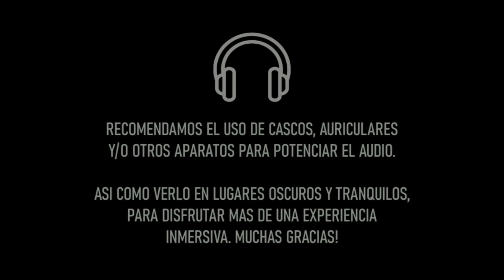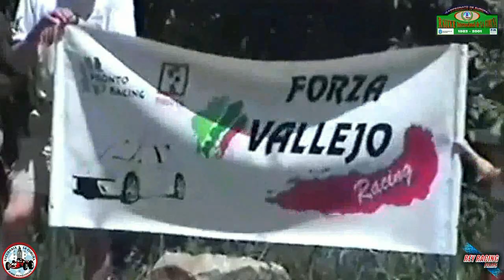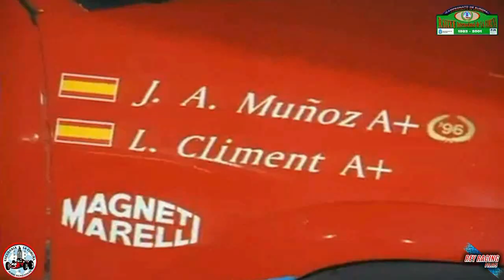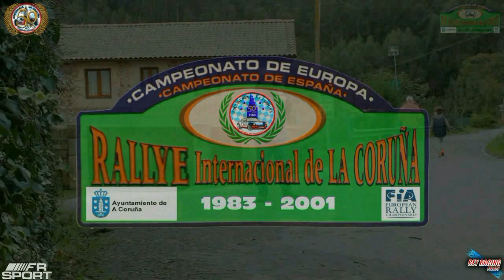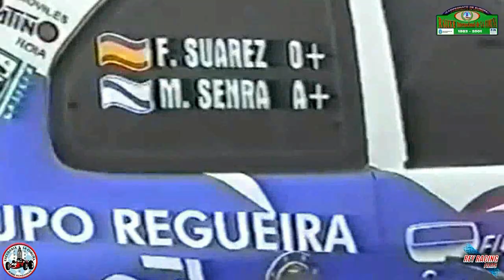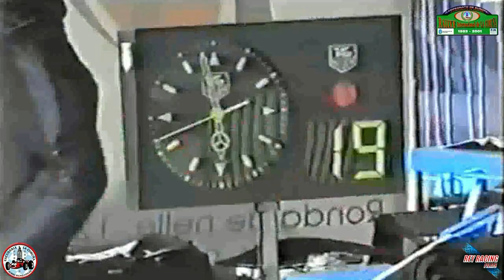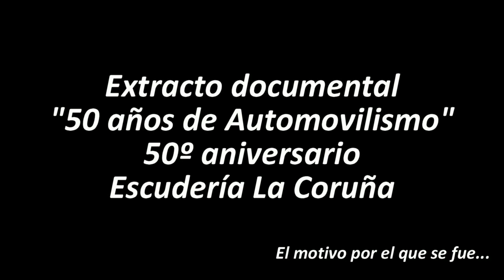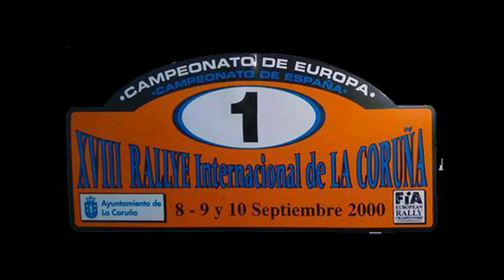Rallye Internacional de La Coruña | 20º Aniversario | Nostalgic Emotional Tribute [ReyRacingFilms]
Sigue la historia de nuestro rallye en su grupo de facebook oficial.